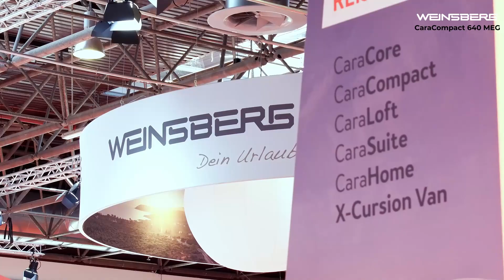Weinsberg CaraCompact 640 MEG